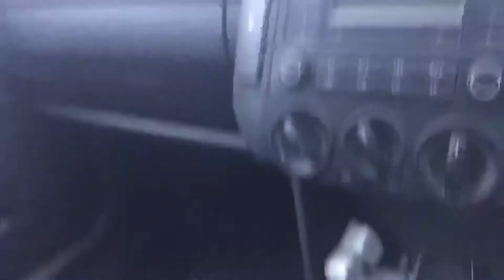*ITS TIME*- CHRISTMAS EVE VLOG